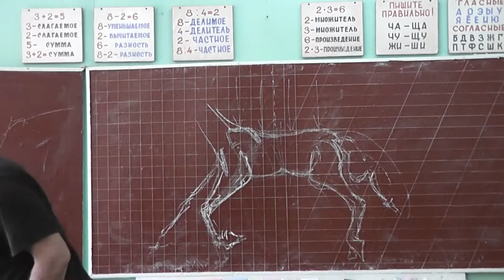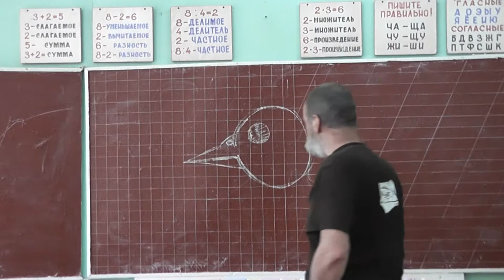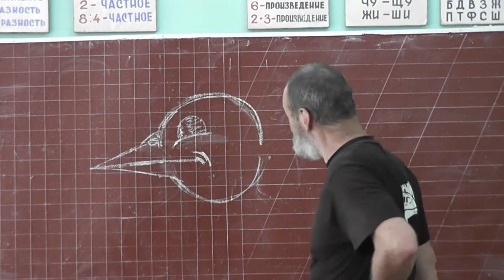62 Чижик-пыжик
Стилизованное изображение птицы.